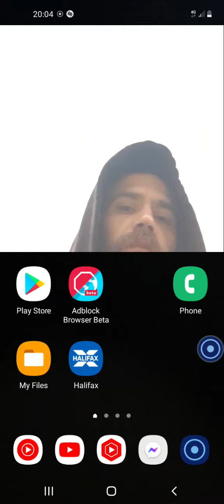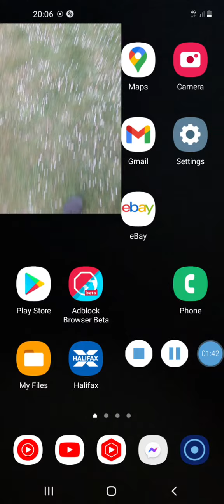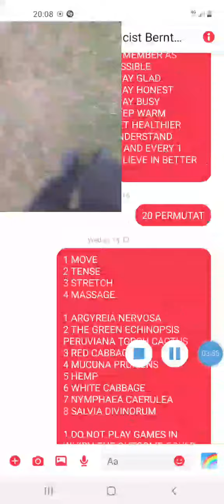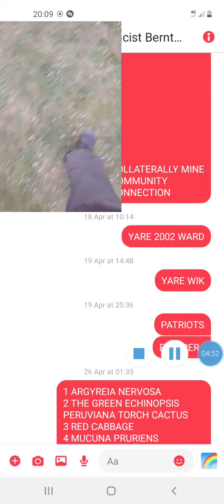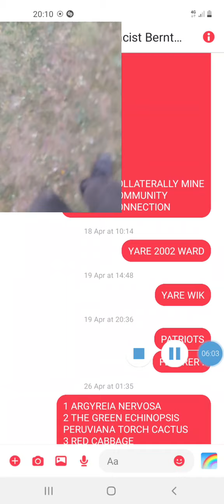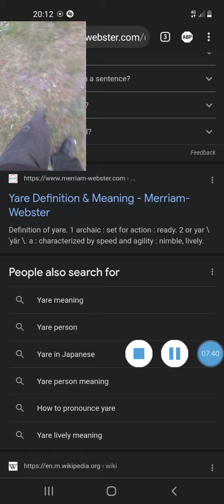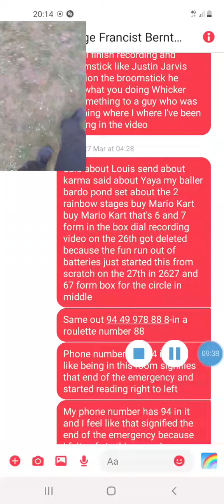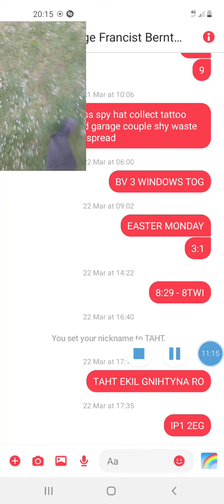REVELATION 24. 1.8